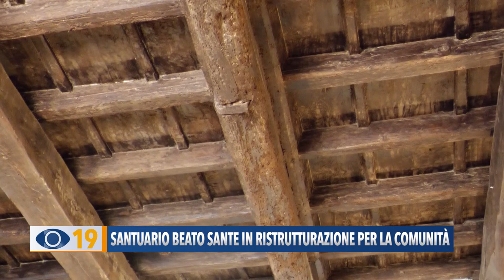Santuario del Beato Sante in ristrutturazione per la comunità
Il refettorio del Beato Sante torna fruibile a tutti grazie ad un investimento di 200mila euro della Regione Marche. Diversi i lavori eseguiti. Gli interventi termineranno a settembre con il recupero della parte del campanile